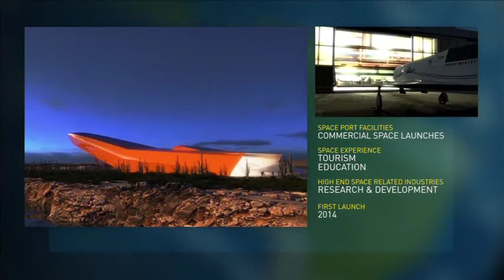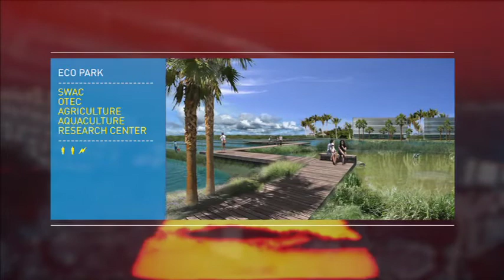Curacao Airport City, vídeo promocional (Português)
Curacao Airport City, a porto segura da América Latino.